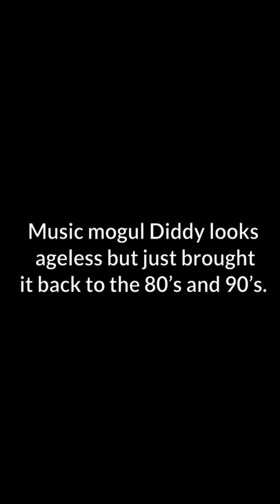Diddy Brings Back The Classic Flat Top Hairstyle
Music mogul Diddy looks ageless but just brought it back to the 80’s and 90’s. The hip-hop veteran goes to his Instagram Story with some very priceless footage of himself donning a signature flat top. The look is super vintage but Puff Daddy is able to pull it off.

Instead of focusing on his look, Diddy prefer to speak about positive vibes and energy. He also talks about getting the chance to finally reconnect with hip-hop artist Burna Boy.

The clip comes to an epic end with Diddy and Burna Boy actually reuniting in glorious fashion outdoors and embracing one another.